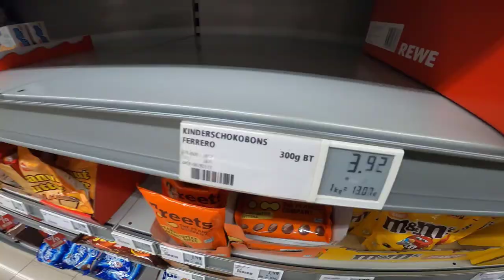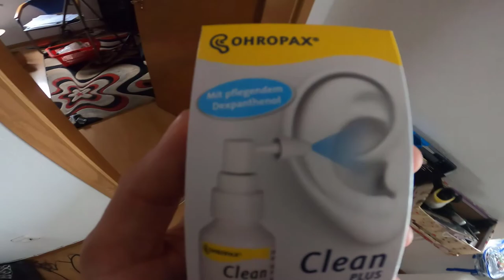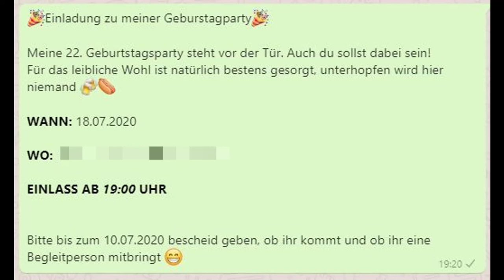1 Tag lang DIESE SCHUHE - Daily Vlog #30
1 Tag lang DIESE SCHUHE - Daily Vlog #30

Mein MERCH!

▬▬▬▬ Social Media ▬▬▬▬
►Skype: nico_las_1998
►Discord:    Erfahrt ihr im Stream!
►Ts3: nigo.teamspeak.de                                                                                                         ▬▬▬▬▬▬▬▬▬

🔥 PC Setup:

Ram: 16Gb 3200 MHz
Motherboard: ASUS STRIX Z270F GAMING, Mainboard
Maus: ROCCAT NOVA
Tastatur: ROCCAT ISKU+ (Force FX)
Headset: Turtle Beach Stealth 400
Mikrofon: Auna mic-900b

▬▬▬▬Schlusswort▬▬▬▬▬